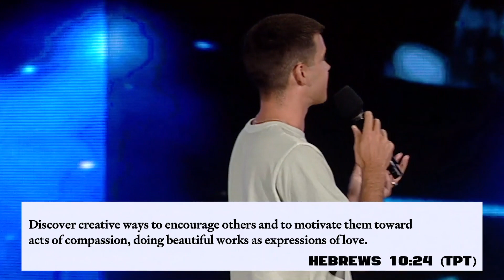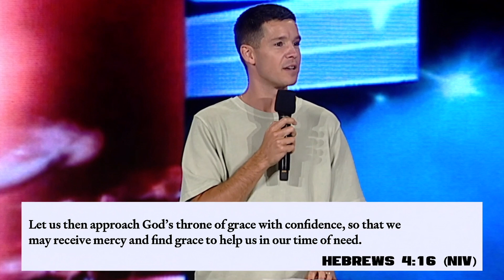A Tradition Of Us | Sam Fagan | Hillsong Church Online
This service is broadcasted in line with government health orders